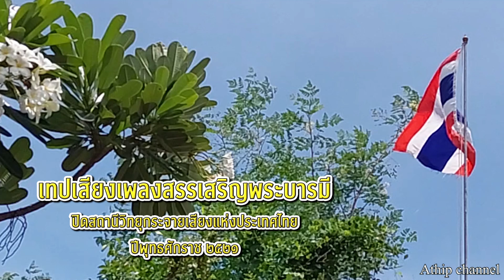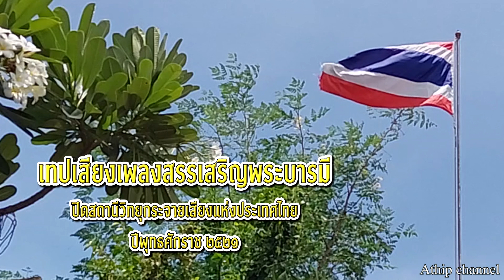เพลงสรรเสริญพระบารมี - ปิดสถานีวิทยุกระจายเสียงแห่งประเทศไทย ปี พ.ศ. 2521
ขอขอบคุณ : wf5113